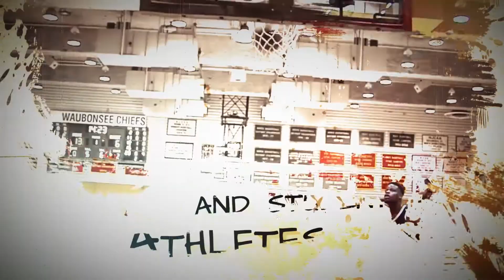Sports Spotlight Men s and Women s Soccer 9 20 19 Source